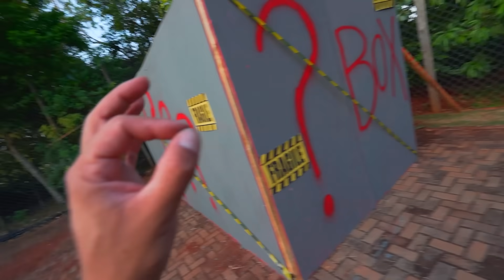ESSE É MEU CARRO NOVO 🙏🏻🙏🏻